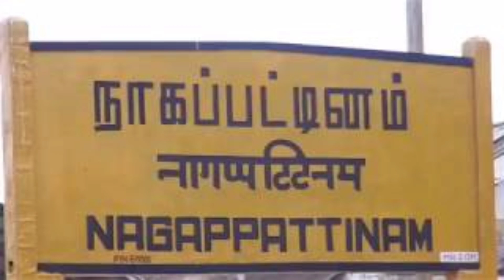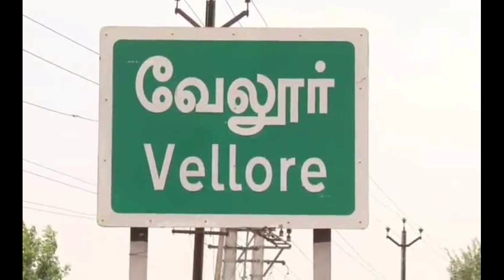TNPSC Group 2/2AJune 2023 Important Current Affairs Last Minute Revision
NTSE for School Students, Free TNPSC Group II Classes, Free TNPSC Group IV Classes, Free TNPSC Coaching, TNPSC Group II, TNPSC Group II @Aspire Academy,@ASPIRE ACADEMY